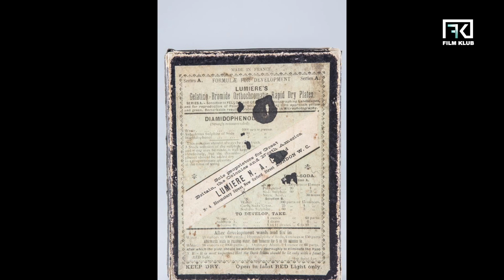സിനിമാക്കഥ - S01E03 ലൂമിയർ സഹോദരന്മാരുടെ കണ്ടുപിടുത്തങ്ങൾ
Untold Stories of Film History

Explore the fascinating journey of cinema through the ages in this captivating movie history video. From silent films to the digital era, join us on a cinematic adventure through time